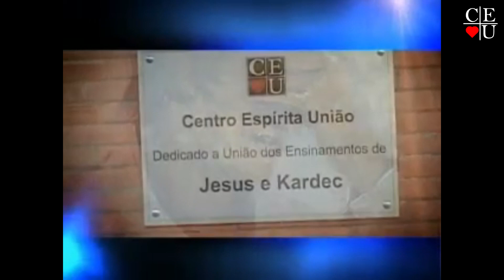Reencarnação, segundo André Luiz 2/2, com Nena Galves, Luis Rossi, Gisela Alexandre e João Kosmiskas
Reencarnação, segundo André Luiz 2/2, com Nena Galves, Luis Rossi, Gisela Alexandre e João Kosmiskas no Vida Além da Vida

Apresentação: Nena Galves, Luis Rossi, Gisela Alexandre e João Kosmiskas
Tema: Reencarnação, segundo André Luiz 2/2

Data da gravação: 03/01/2009
Tempo: 13:50
Parte: 2/2
Programa: 131-b